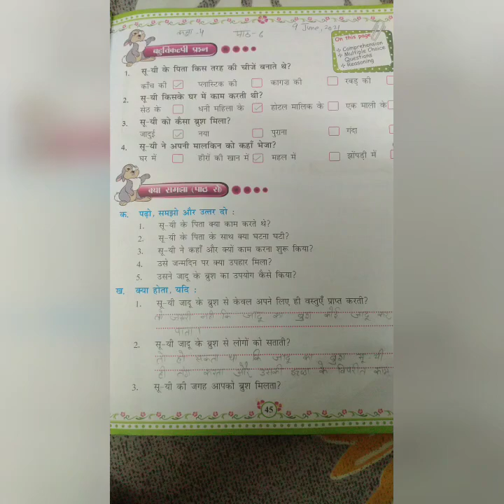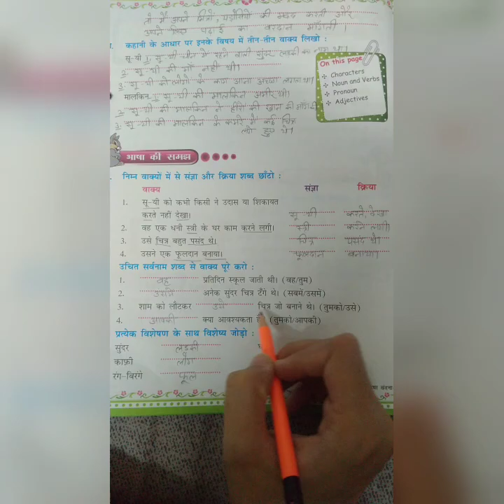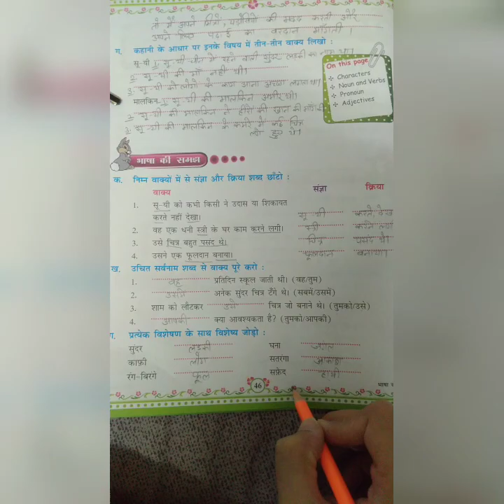Class 4, Hindi Reader, Lesson 6 (जादू का ब्रुश) exercise part 1